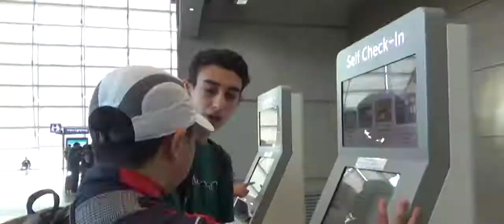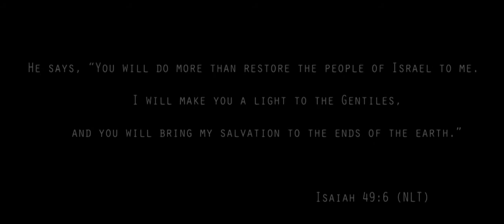GWAM 2017: Phnom Penh, Cambodia